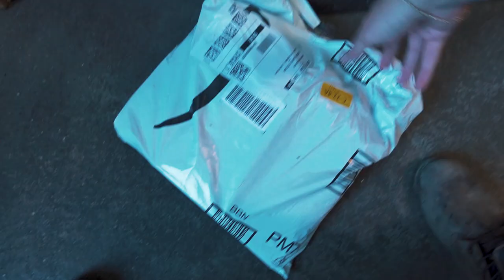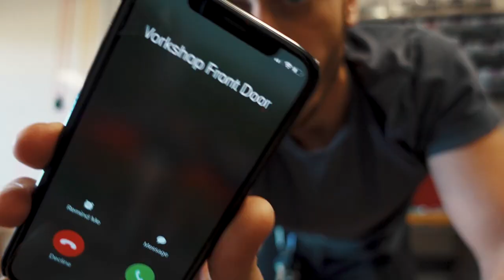I CUT MY FINGER OPEN | A BAR CART FOR CHLOE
\\LISTEN TO BALAJI ON MFM POD

\\CURRENTLY BUILDING
🤪Smart Nonsense